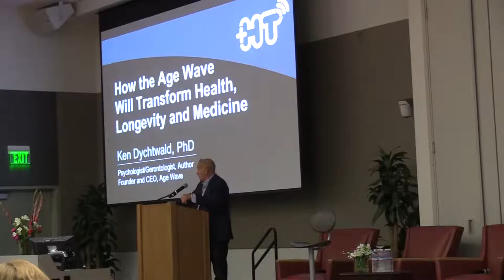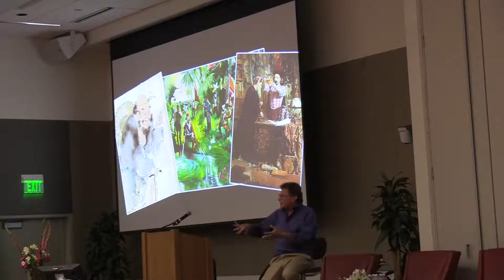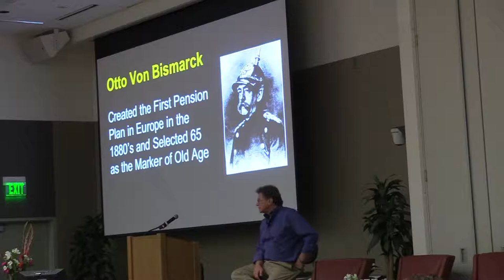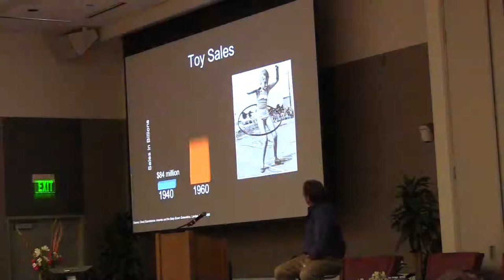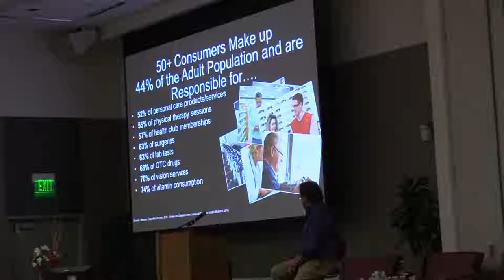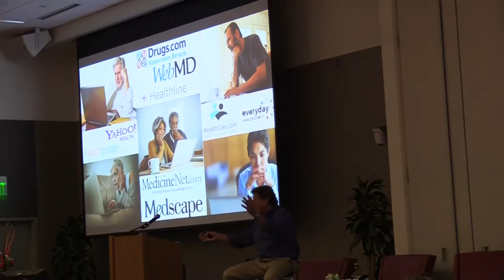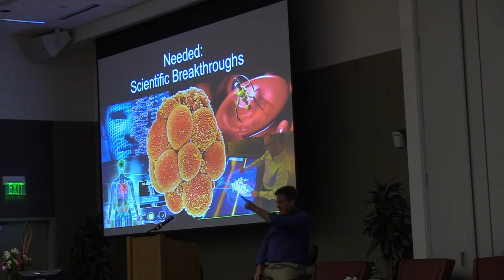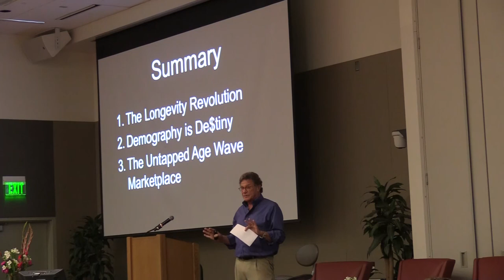HTFIC 2018 Day 1 Keynote: How the Age Wave will Transform Health and Longevity | Ken Dychtwald, PhD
Dr. Dychtwald has been a stellar figure in the aging movement. His profound insights in healthy aging have shaped national and international policy. The impact of his work and research will be shared in this exciting dynamic keynote that will set the tone for ensuing discussions dealing with healthy aging and next-generation engagement.

Speaker:
Ken Dychtwald, PhD, CEO, Age Wave